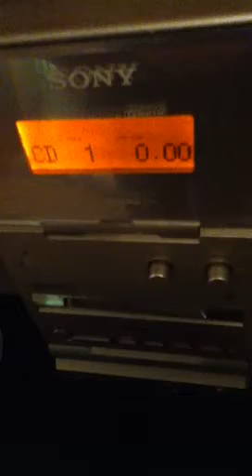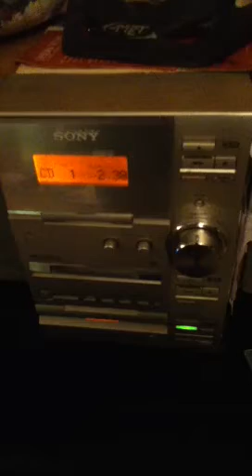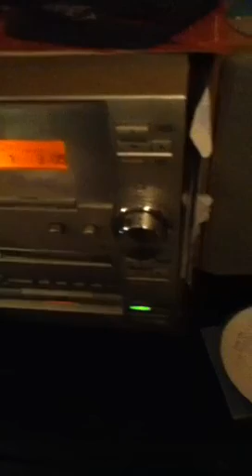Most Of The Time written by Justin Tully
This was my 1st song produced in Nashville in December 2006. Finally a songwriter dream come true!